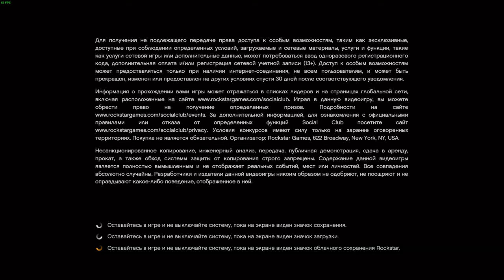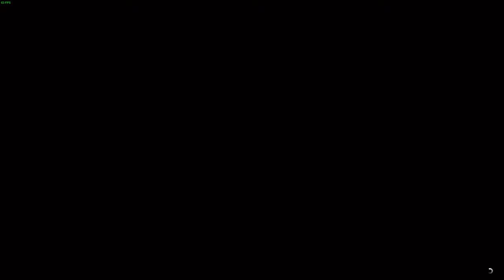GTA V by C2_VsTim #5